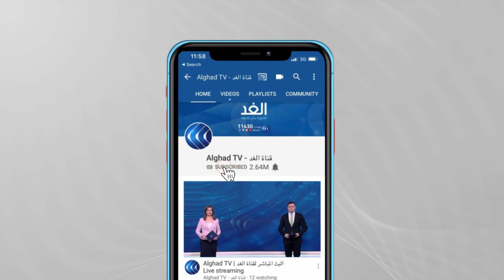مؤشرات للتهدئة في غزة.. هل يقبل نتنياهو مبادرات وقف إطلاق النار؟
مستمرون معكم في هذه التغطية المباشرة للتصعيد الإسرائيلي على الفلسطينيين في قطاع غزة، وهو العدوان الذي يتزامن مع ذكرى نكبة فلسطين التي يحييها أبناء الشعب الفلسطيني هذا العام، التصعيد حتى الآن أسفر عن استشهاد 145 فلسطينيا في قطاع غزة فقط.

ونذكر بأن اليوم هو الخامس عشر من مايو، وهو اليوم الذي يحيي فيه الشعب الفلسطيني ذكرى_النكبة، التي تتوافق مع ذكرى إعلان قيام دولة الاحتلال فوق أرض الشعب الفلسطيني، وتهجير مئات الآلاف من الفلسطينيين عام 1948 من مدنهم وقراهم في كل أنحاء فلسطين التاريخية إلى مخيمات لاجئين داخلَ فلسطين وخارجَها.

من بين المائة وخمسة وأربعين شهيدا، هناك 41 طفلا و23 سيدة، بالإضافة إلى أكثرَ من ألف ومائة جريح بعضهم في حالة خطيرة.

وفي الضفة_الغربية، تصاعدت وتيرة المواجهات من جديد عند خطوط التماس مع الجيش الإسرائيلي، وعلى أكثر من حاجز. حيث اندلعت المواجهات في الخليل، و نابلس، و البيرة، و طولكرم، و سلفيت، ومدن أخرى

مزيد من التفاصيل يتحدث من غزة الدكتور مخيمر أبوسعدة أستاذ العلوم السياسية. البث المباشر لقناة الغد ◀️ اشترك في قناة الغد ليصلك كل جديد ◄ الأكثر مشاهدة ◄ اخترنا لك ◄ تعرف على الجديد من بروموهات الغد ◄ قناة_الغد | قناة إخبارية تنويرية تنقل الأحداث من كافة أنحاء العالم لحظة بلحظة.. تقدم الصورة بكل الأبعاد تردد القناة على نايل سات: [ 11900 | V | 27500] تابعونا على ـــــــــــــــــــــــــــــــــــــــــــــــ الموقع الالكتروني حساب تويتر حساب الانستجرام صفحة فيسبوك GazaUnderAttack Gaza_Under_Attack Palestine ‎انقذوا_حي_الشيخ_جراح ‎‏savesheikhjarrah ‎‏ŞeyhJarrahmahallesinkurtarın ‎‏SalvailquartierediSheikhJarrah ‎‏RettedasViertelSheikhJarrah ‎‏sauvezlequartierdesheikhjarrah ‎الشيخ_جراح ‎حي_الشيخ_جراح ‎لا_لتهويد_القدس ‎أنقذوا_حي_الشيخ_جراح ‎لن_نرحل ‎القدس_تنتفض ‎انقذوا_غزة savealsheikhjarrah غزة_تحت_القصف مستمرين معكم في هذه التغطية المباشرة للتصعيد الإسرائيلي على الفلسطينين في قطاع غزة، وهو العدوان الذي يتزامن مع ذكرى نكبة فلسطين التي يحييها أبناء الشعب الفلسطيني هذا العام،
التصعيد حتى الآن أسفر عن استشهاد 145 فلسطينيا في قطاع غزة فقط.
وفي الضفة_الغربية، تصاعدت وتيرة المواجاهت من جديد عند خطوط التماس مع الجيش الإسرائيلي، وعلى اكثر من حاجز. حيث اندلعت المواجهات في الخليل، و نابلس، و البيرة، و طولكرم، و سلفيت، ومدن أخرى.. مزيد من التفاصيل يتحدث مراسلنا من القدس المحتلة أحمد البديري.